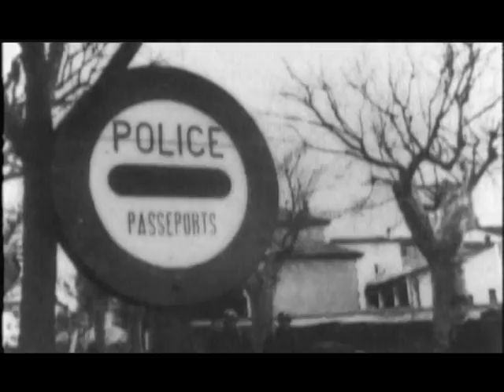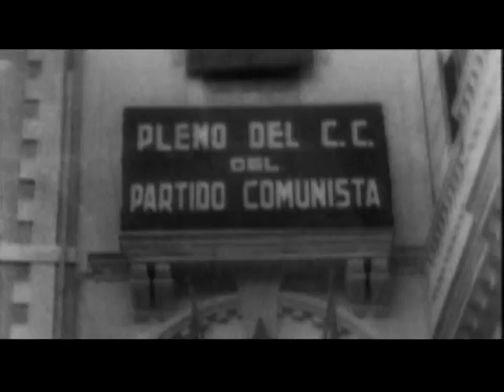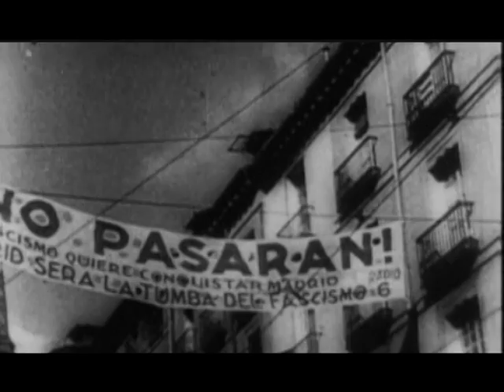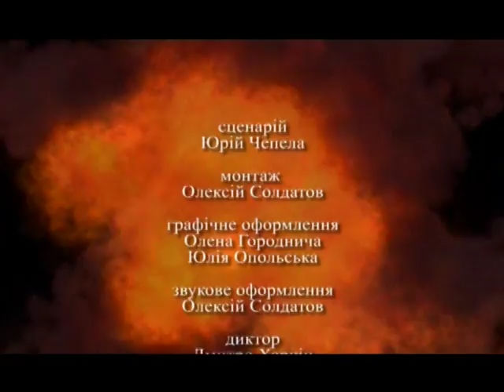ХХ: століття воєн. Серія 19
Документальний історичний серіал "ХХ: століття воєн". Серія 19: "1936. Громадянська війна в Іспанії: не тільки громадянська війна".

Виробництво, права й ліцензія - Медіа Дім РАВА, 2010 р.